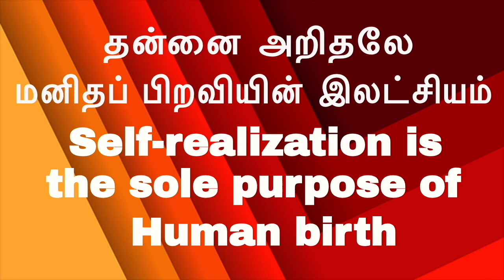(P-11)-5 நிமிடத்தில் ஆன்ம ஞானம் |Wheel of Time/கால சக்கரம் |Just be|சும்மா இரு|I-am-less Meditation